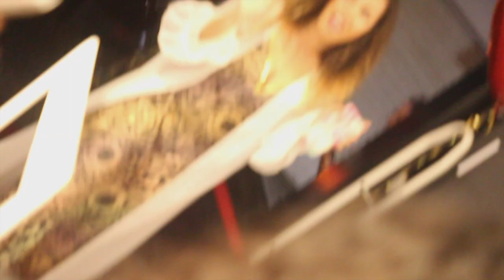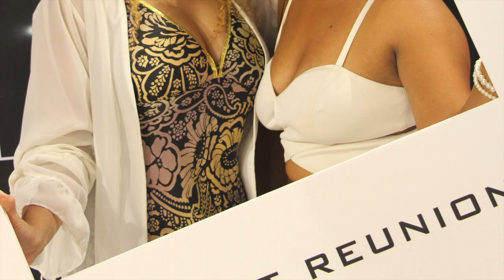AMIVI MAKEUP A LA REUNION !! Je rencontre Amivi :D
Hello mes Island Girls !

Je vous ai fait un Vlog de la soirée privée organisée par INGLOT pour la venue d'AMIVI l'une des youtubeuses française les plus influente.

Toutes les influenceuses, blogueuses, youtubeuses de la Réunion étaient au rendez-vous, nous avons passé un très bon moment :)

Allez voir aussi les photos sur ma page facebook et mon instagram.

Enjoye it !

                                                                 XOXO Caramelle ;)